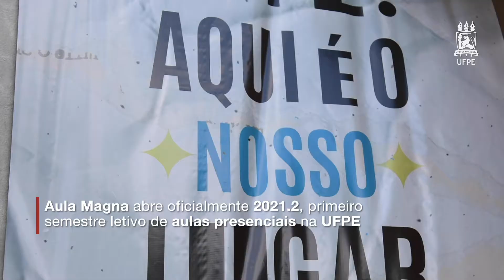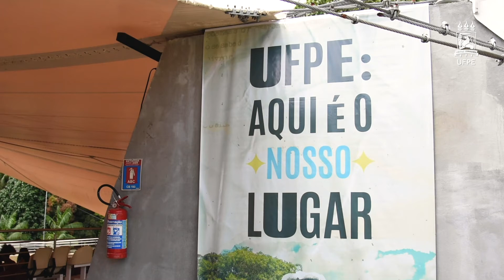Aula Magna abre oficialmente 2021.2, primeiro semestre letivo de aulas presenciais na UFPE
A Universidade Federal de Pernambuco (UFPE) celebrou hoje, oficialmente, o retorno às atividades presenciais nos três campi da instituição com a realização da Aula Magna na manhã de hoje (21) na Concha Acústica Paulo Freire. O calendário do semestre teve início no dia 31 de janeiro, apenas com as práticas profissionais com presencialidade.

O reitor, vice-reitor, pró-reitores e representações estudantis deram as boas-vindas aos 2.976 novos estudantes que ingressaram este semestre na UFPE. Cerca de 1.800 disciplinas presenciais foram confirmadas para o semestre letivo 2021.2 da graduação, muitos delas com mais de uma turma ou turno simultâneos, um número que representa cerca de 50% da totalidade dos componentes curriculares.